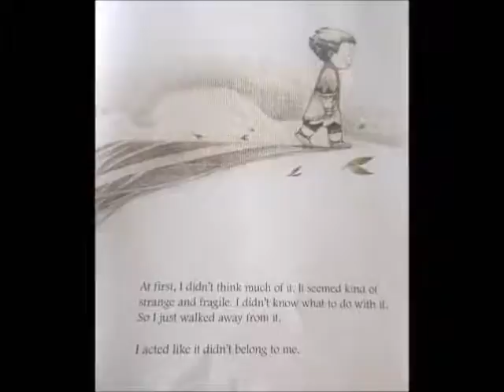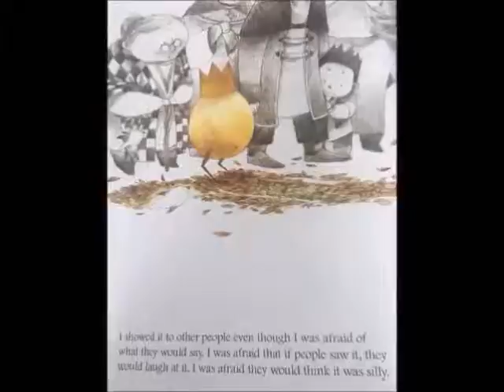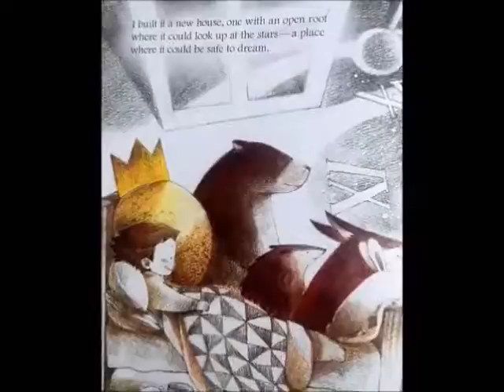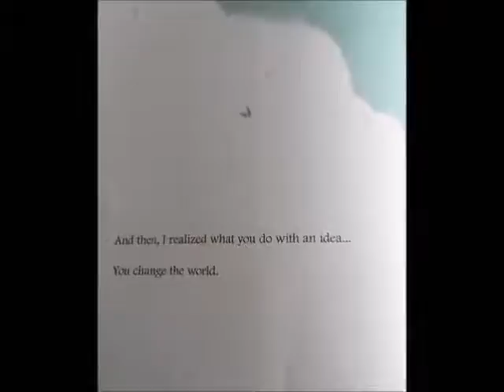📚What Do You Do With An Idea A READ ALOUD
What do you do with an idea?
Especially an idea that's different, or daring, or just a little wild?
Do you hide it? Walk away from it? Do you pretend it isn't yours?